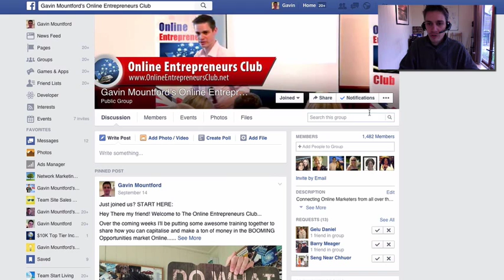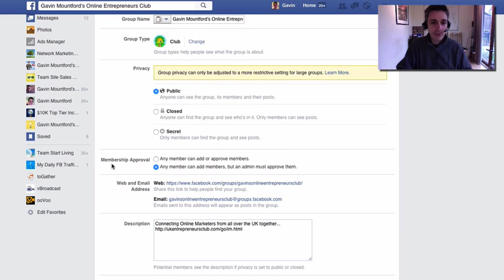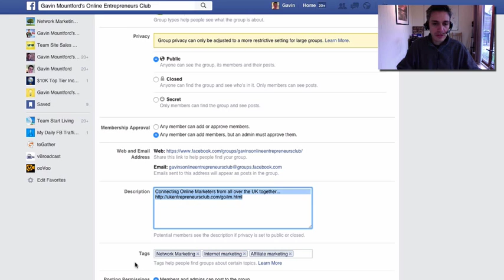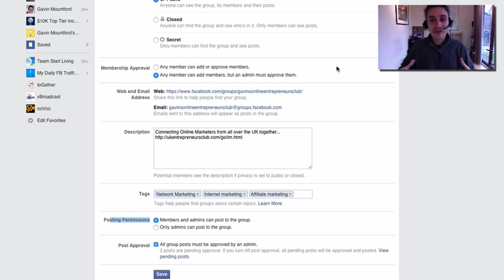Facebook Group Settings - Which Ones To Change For Maximum Leads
- here are the specific settings of your Facebook group which you will need to change for generate maximum leads...